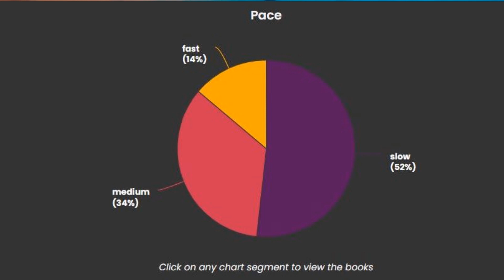Quarter 1 Wrap Up - Book and Reading Goals Check In - Stats, Books, and Thoughts - 2024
Here are some thoughts about how my reading and participation in BookTube so far in 2024 has been going!

(Just liking items or favoriting the shop helps a ton!)

Music Today -
Music from Uppbeat
Mountaineer - Seawater